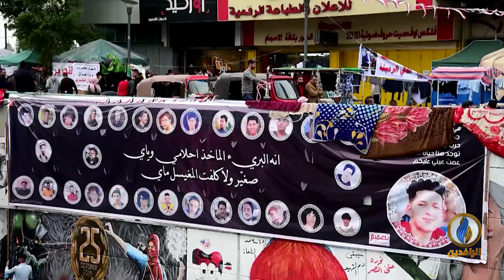تقرير إخباري.. بشكل يائس.. ذوو المتظاهرين المختطفين في بغداد لا يزالون يبحثون عن أبنائهم